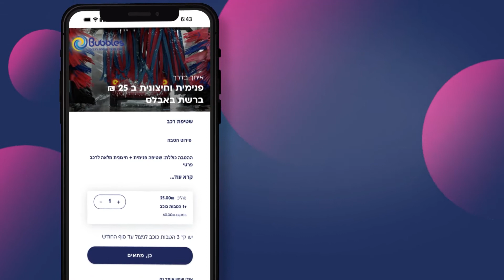ביטוח ישיר מועדון הלקוחות